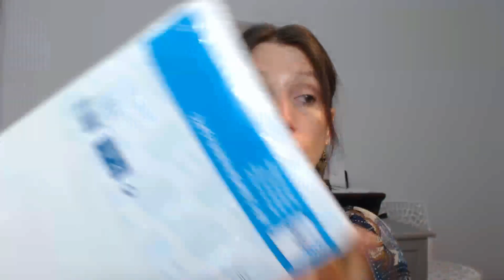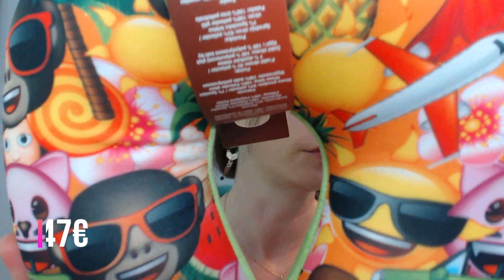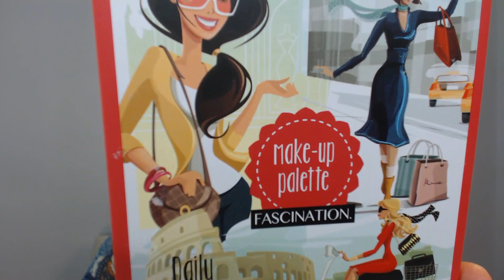Haul Action juillet 2018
Coucou, je vous présente mes trouvailles de chez Action dans un haul...en espérant que cela vous plaise !

AUCHAN PERIGUEUX
AVENUE LOUIS SUDER
24430 MARSAC SUR L ISLE